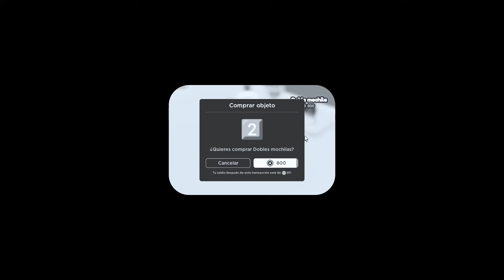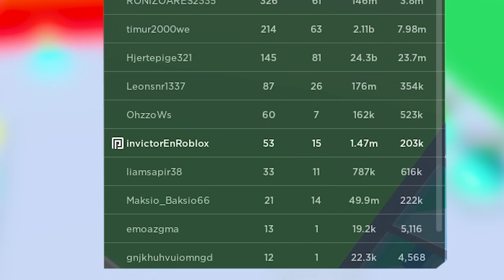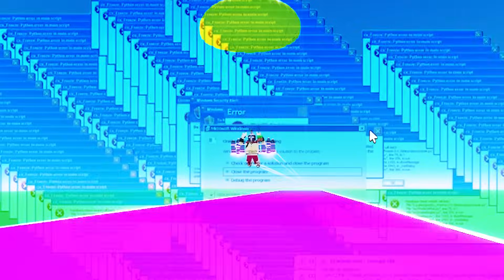¡Construimos un RASCACIELOS de 10.000.000 METROS en Roblox! 😂